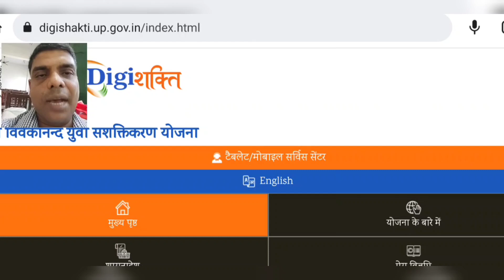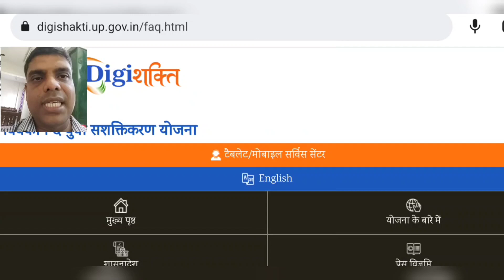Free Tablet/Smartphone Latest News Today | बचे हुए छात्रों को कब तक मिलेगा टैबलेट/स्मार्टफोन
UP Free Tablet/Smartphone Distribution News Today || BTEUP Latest News Today || बचे हुए छात्रों को कब तक मिलेगा टैबलेट/स्मार्टफोन ।। up me kabse milega free tablet/smartphone